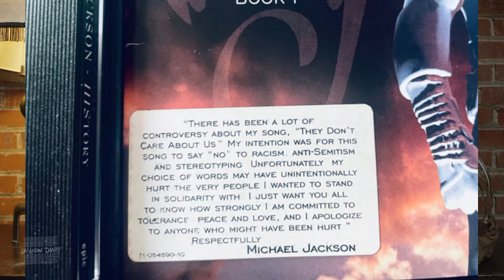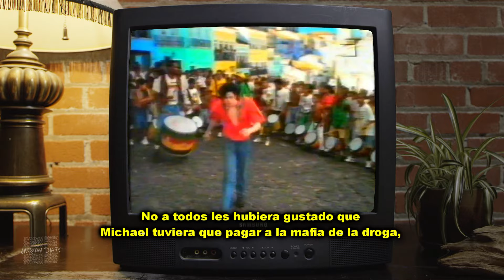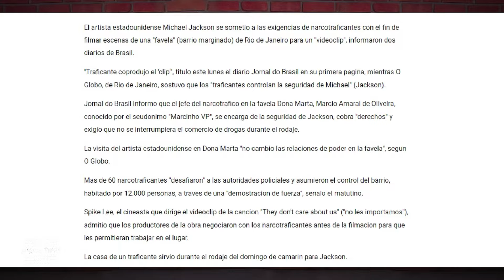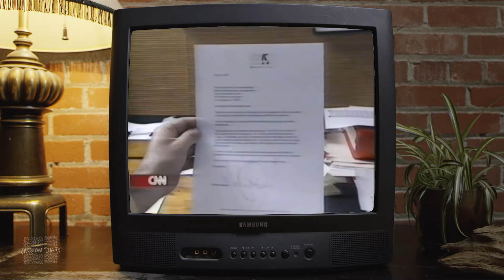¿POR QUE BRASIL? - ASI MICHAEL JACKSON MEJORO LA VIDA DE UNA FAVELA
¿Por que Michael Jackson decide viajar a Sudamérica para la grabación de su próximo video? ¿Por que Brasil?. ¿La mafia y la droga estuvieron implicados?
Michael no la tuvo fácil para ingresar a aquel pais en esa epoca, y desde años antes venia teniendo problemas con las autoridades brasileñas... Hoy recordamos por que.

Michael Jackson, volvió a ocupar el puesto número 1 de las listas gracias a la colaboración de esta comunidad... Y los residentes de la favela, tuvieron la oportunidad de mostrar su situación al mundo. They Don't Care About Us.

FOLLOW ME ON ING//SEGUIME EN INSTAGRAM!